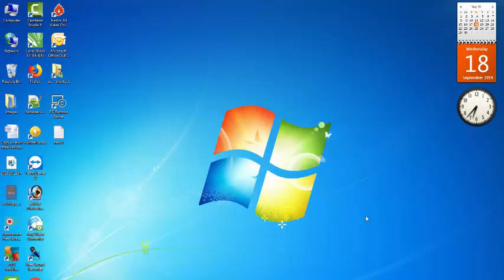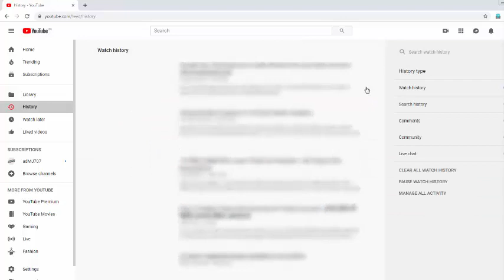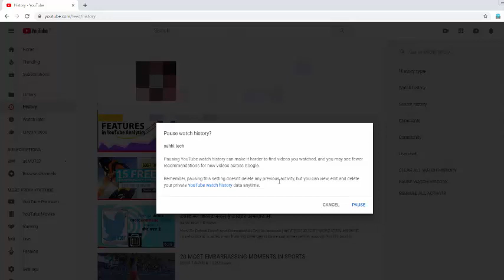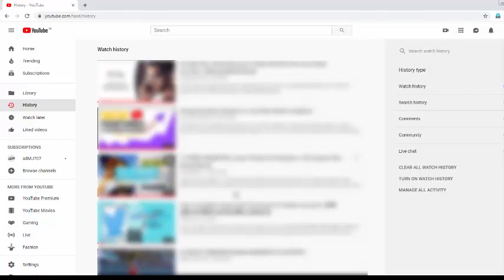How To Stop History Watch Privious Video At Yutbe |यूट्यूब में कैसे हिस्ट्री बंद करें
How To Stop History Watch Privious Video At Yutbe |यूट्यूब में कैसे टीवीएस हिस्ट्री बंद करें|yutube

About video:-

hello dosto is video main hum log siken gey ki kaise app yutube main koi bhi better video app ko dik nahi raha hai.is video main hum log ai sikengey ki kaise is problem ko solve karey.

How do I turn off viewing history on YouTube?
How can I get my YouTube watch history back?
How do you delete recently viewed videos on YouTube?
History YouTube videos
YouTube watch history by date
YouTube history delete all
Search watch history
Watch history YouTube
How to delete YouTube history on Android
How to check YouTube history
How to view YouTube history not signed in

10/ How To Add Links Social Media In Yutube Account:-